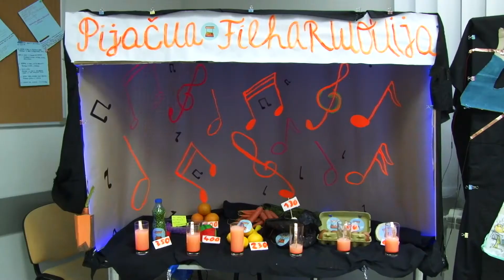Kako zvuci nauka